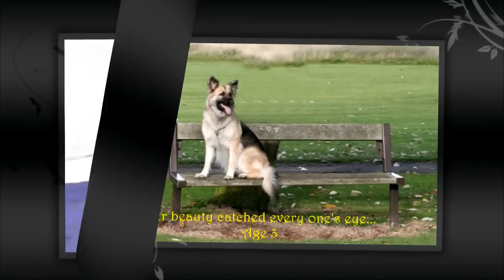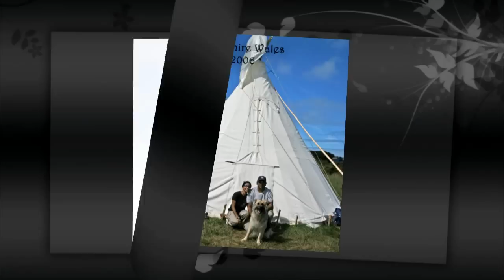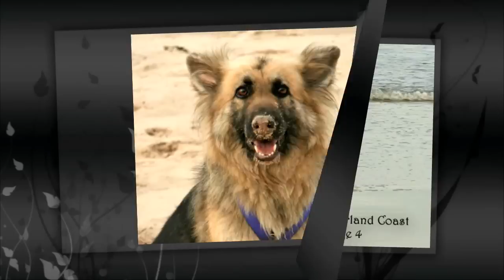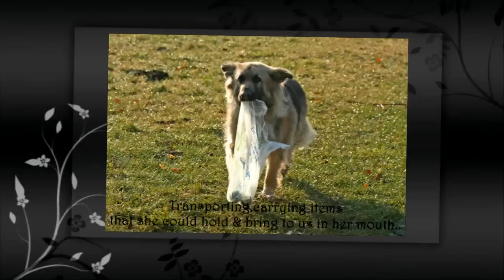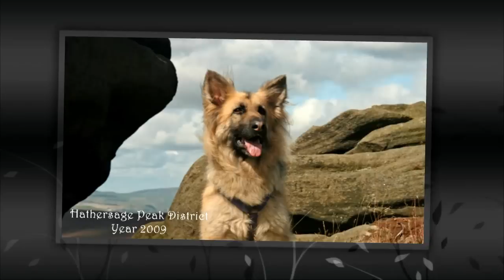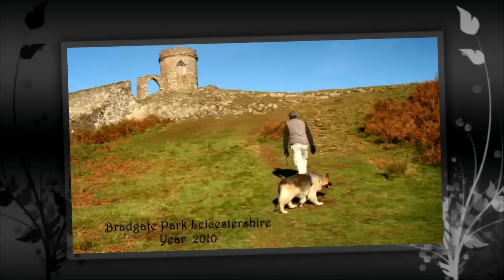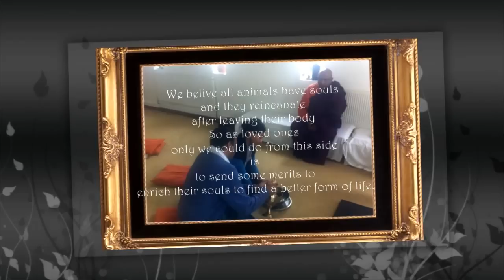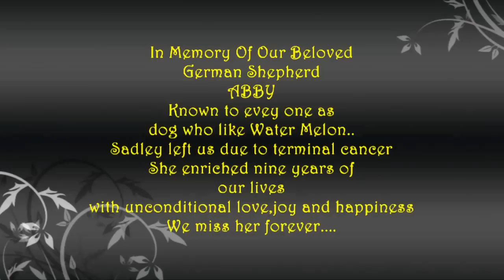German Shepherd- In Loving Memory Of Our "ABBY".wmv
I made this video as a tribute to (me and my hubby's) best friend & companion beautiful ABBY who was sadly diagnosed with cancer and  left us while having her surgery on the 16th March 2012 after having a very happy and beautiful life for 9 years with us.
We wish we would have had some signs but by the time we realized something was wrong it was too far gone and only gave us 4 days.Her sudden lost brought us huge shock and emptiness in our lives specially to me and as it has changed my life completely.
She was the sweetest, loyal  and Intelligent companion anyone could ever dream & wish for and she was my guardian whole through her life.
We had her since she was 12 weeks and gave her the best life we could. She travelled with us most beautiful places in UK and done various hikes in Scotland, Wales and Peaks. She converted us to love out door and helped us to keep fit.
Her favourite treat was Water Melon must buy item in our weekly shopping list and she was known to everyone as "Dog Who Likes Water Melon"  She was very popular among not even family & friends but among  everyone sees her as a very soft , gentle and well behaved dog.
She enjoyed enormously helping us carrying letters to anything she could hold in her mouth. We never sent to her puppy class but everyone sees her thought she was trained professionally. That was something she was gifted with.
Her loss was harder than we could have ever imagined and we miss her every second and every way in our lives and will always be remembered...